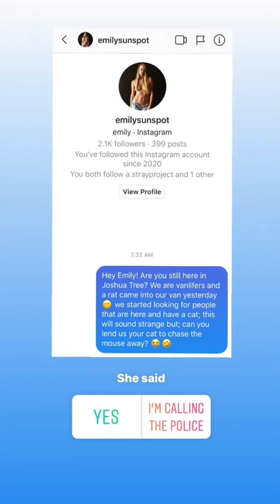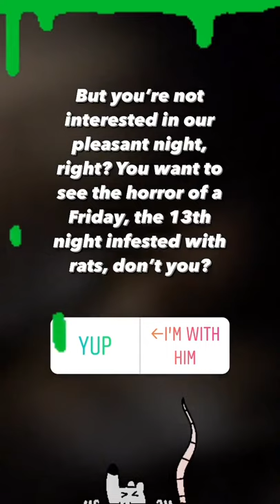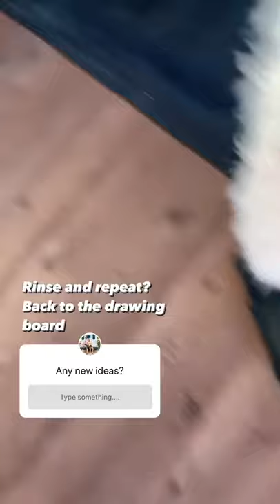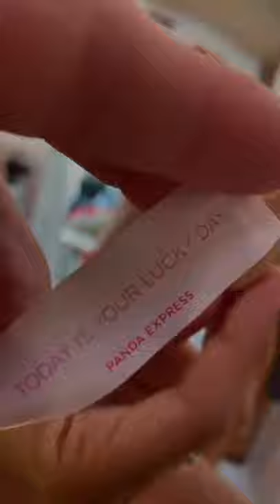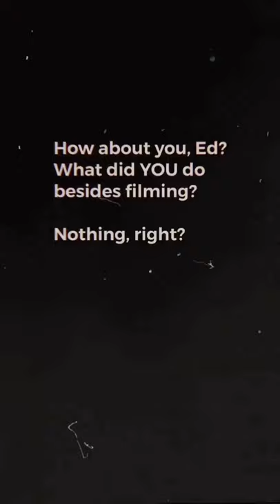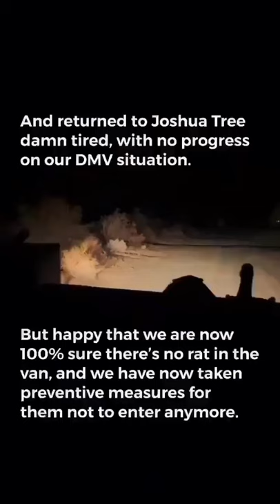THE RAT DRAMA - there were rats inside our van! by Van Life Fever (September-November 2020)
Hello! We are Ed, Lu & Pastrami. A family living in a van and traveling the world.
Ed’s worst nightmare came true as rats came inside the van. This is one of the most memorable story arcs of Van Life Fever’s first season, which you can binge watch now!

Your comments, likes and interaction means the world to us!